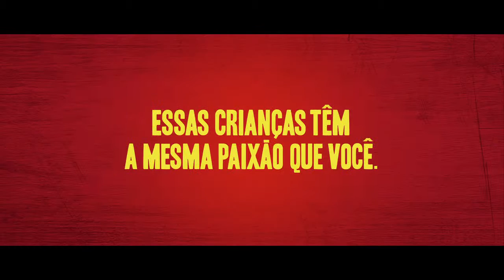Adote um Pequeno Torcedor Sport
Sport Clube do Recife cria campanha: Adote um pequeno torcedor

Filhos de todas as idades levam alegria, carinho e amor para dentro de casa. Em Recife, são dezenas de crianças acima de 7 anos que estão procurando uma família. Elas já podem ser adotadas e torcem para o Sport, assim como você. Foi por causa desta garotada que criamos o projeto Adote um Torcedor, o primeiro programa de adoção apoiado por um time de futebol. Através dele, vamos ajudar "crianças mais velhas" a encontrarem uma família. E a paixão pelo Sport será a primeira conexão entre futuros pais e filhos.